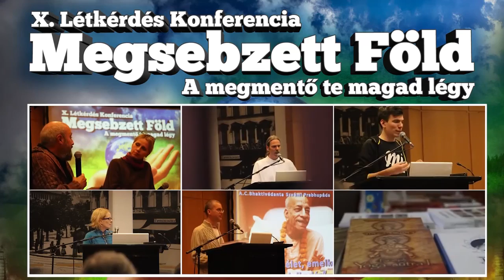06 Fatér Barna és Cuhorka Kata gyapai Életkert YouTube 720p